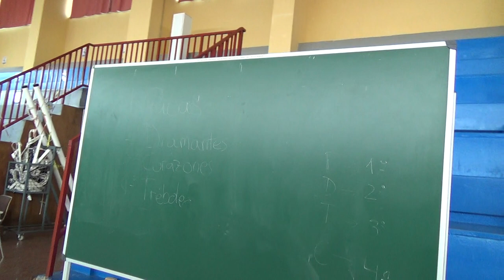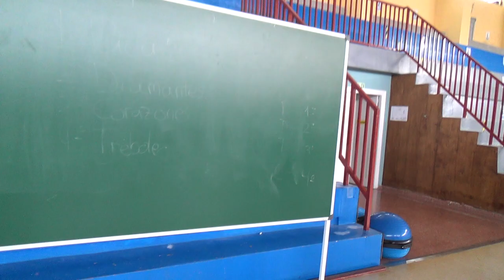La cámara de los balones 2/2 00364